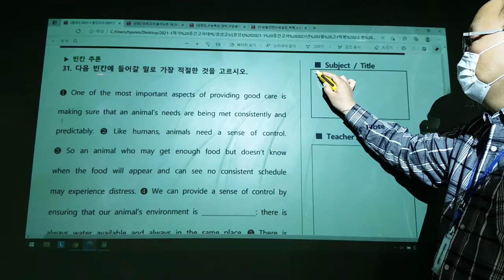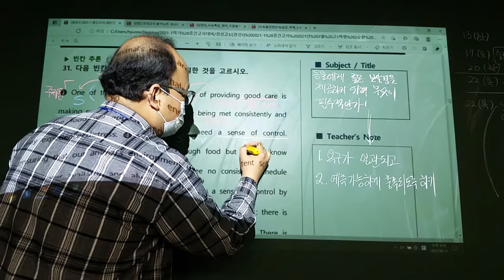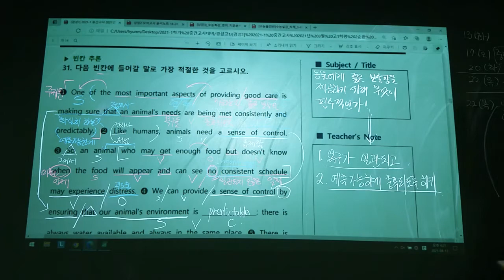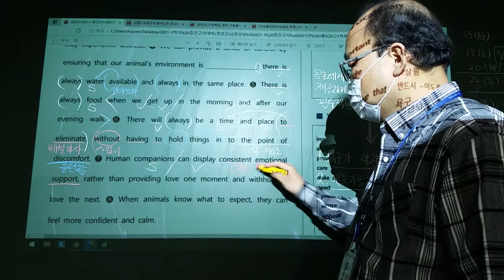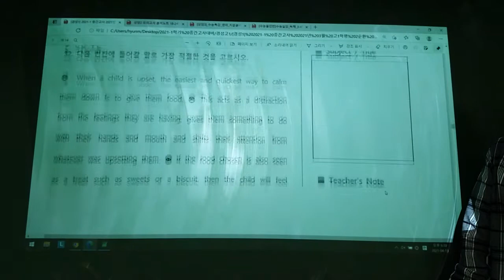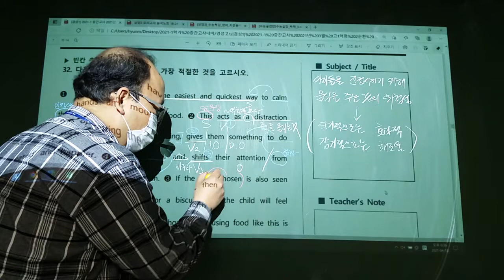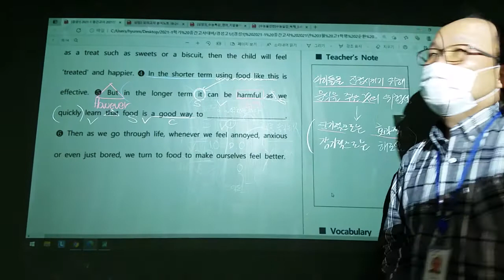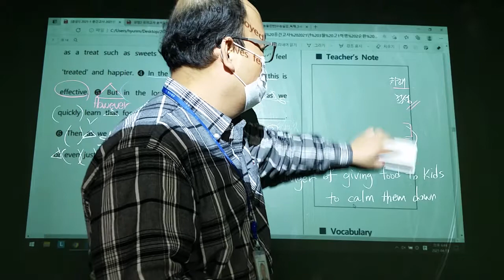경성1 모의고사 31,32번(4월13일)